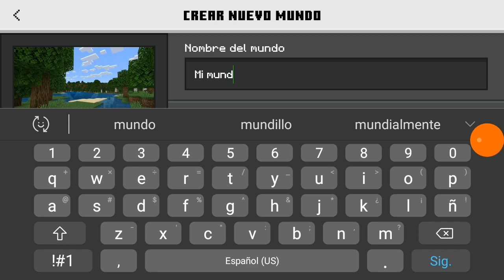Explorando un nuevo mundo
Remplazando al 2do vídeo